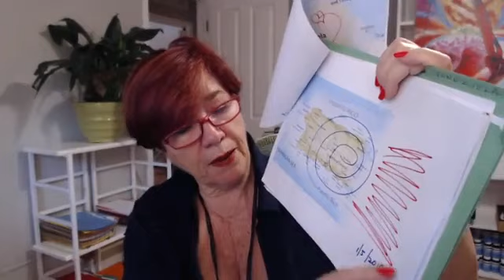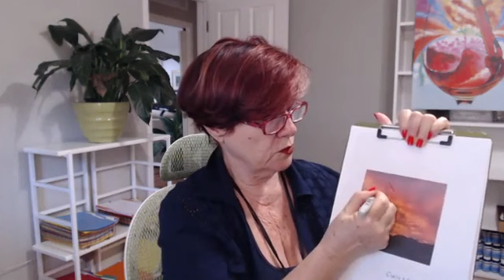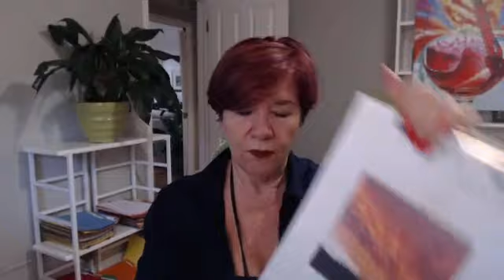Energías Puerto Rico - Feb 13, 2019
¡Mantristas! El mapa de la energías de Puerto Rico cambió…y no luce bien….¿Qué está pasando en Puerto Rico? Frances diagnostica fotos de PR para ver qué cambió y qué hay que purificar.